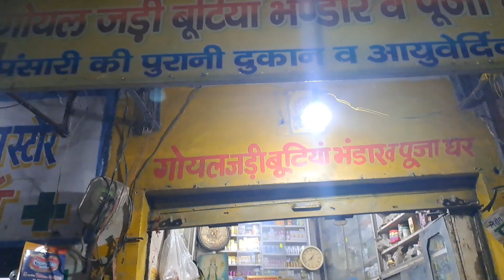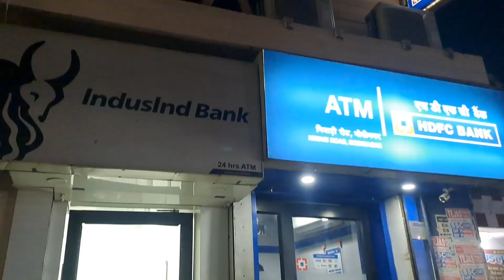Reet Mayke jaake huyi kitni khus🤗😁🤪